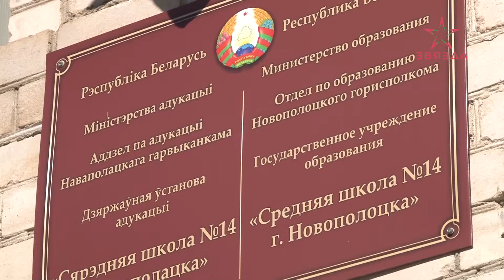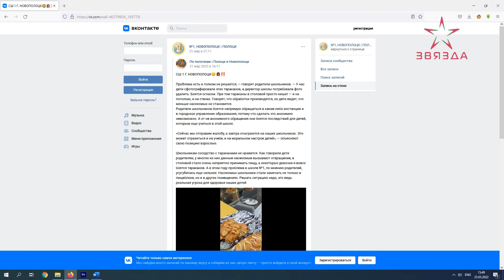Новополоцкие депутаты обсудили организацию питания в учреждениях образования города.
Качество школьных обедов, цены на продукты, новый ассортимент блюд. Новополоцкие депутаты обсудили организацию питания в учреждениях образования города. В рамках выездного президиума городского Совета депутатов этот вопрос рассмотрен детально и поэтапно. Обсудили особенности организации горячего питания не только школьников, но и учащихся ссузов и студентов Полоцкого ВУЗа.